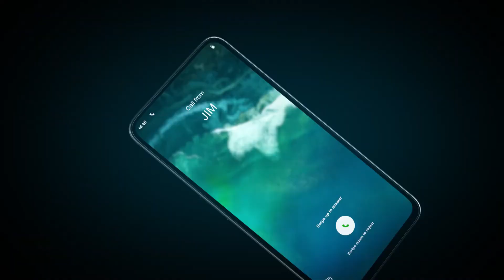Introducing Cubot C3 Smart watch - Smart Life, Stylish Way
Introducing Cubot C3,  Business watch with 15-Day Battery Life & 5 ATM waterproof & All-day Heart Rate Monitoring.